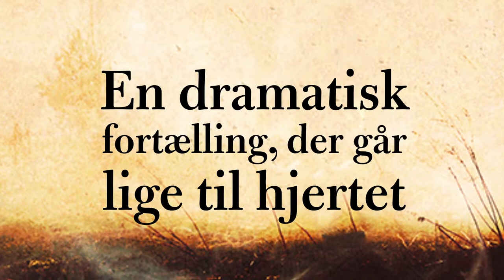Booktrailer til Mikael Niemi AT KOGE BJØRN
AT KOGE BJØRN af Mikael Niemi.
En fascinerende roman om, hvordan store begivenheder rammer en lille verden. En krimihistorie fra det allernordligste Sverige, placeret i en fortid, der lugter af sprut, sved og sult, og en bog der går lige i hjertet.